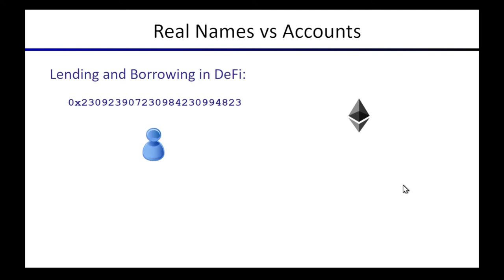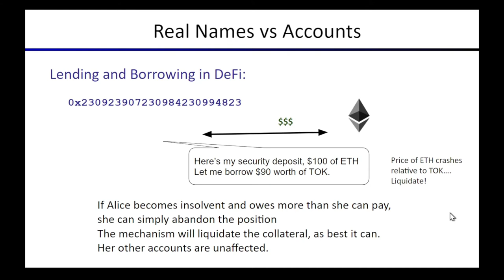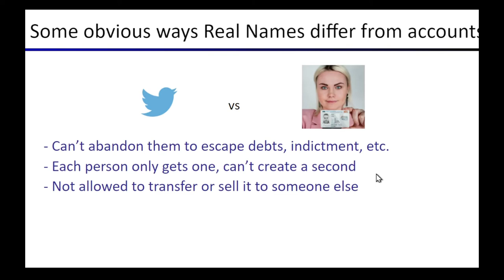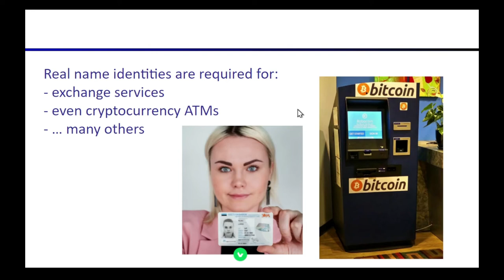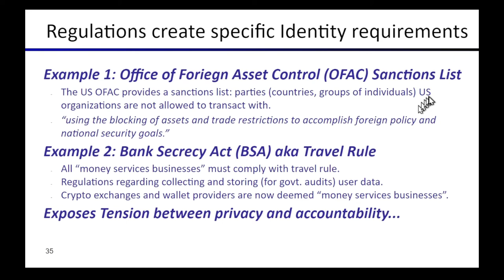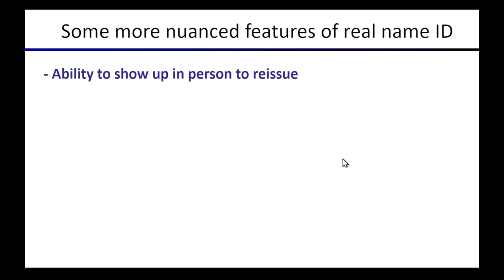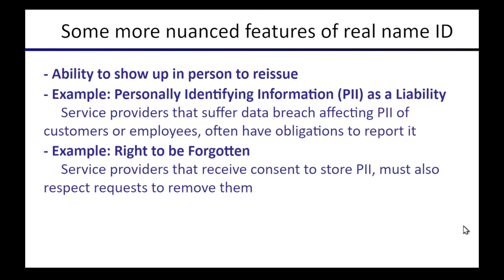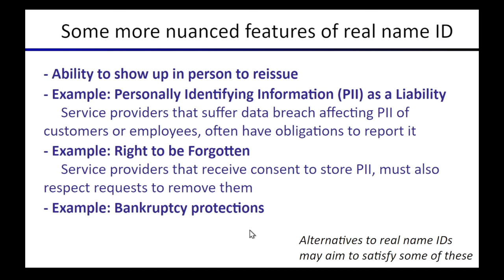Lecture 11.3: Authorities and Identities